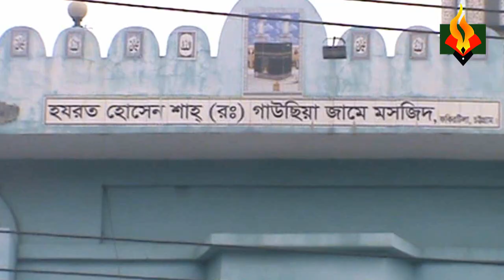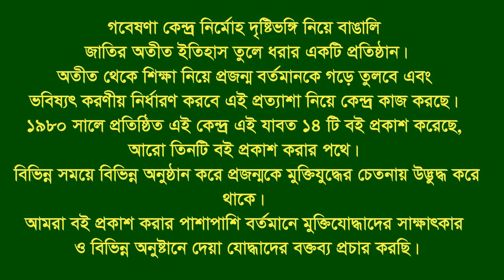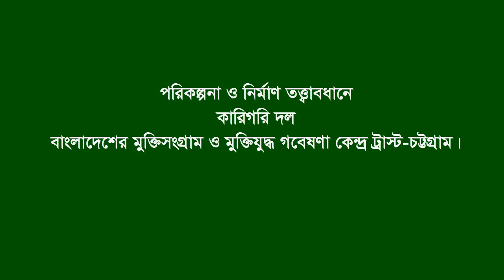Interview of Sheik Shahid Hossain * Hatazari-Baizid. CTG. Eye witness.